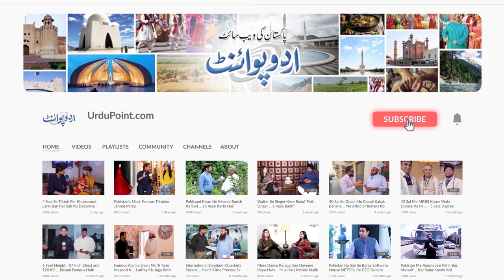Peshawar Ka Chitrali Bazar - Jahan Se Karakul Caps Or Chitrali Libas Puri Duniya Me Supply Hota Hai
Chitrali Bazaar is named after people of Chitral who moved to Peshawar decades ago and now have more than 100 shops of warm clothing, waistcoats, Chugha, Chitrali caps, etc in Peshawar. It is a very crowded area with lots of hustle and bustle. UrduPoint anchor Ehtisham Khan has given us the glimpse of the Bazaar and the cultural items of Chitral that are available there.
Anchor: Ehtisham Khan